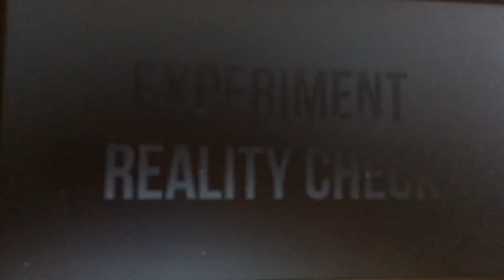Teaser 2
Hope you enjoy the show when it releases